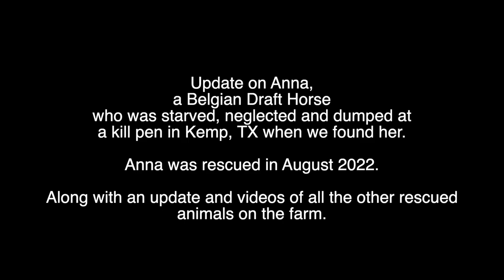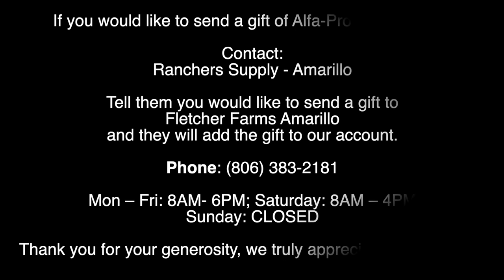Belgian Draft Horse saved from slaugher living her best life - Update on Anna Ep.48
Episode 48
If you are new to our channel, last year we rescued 6 Belgian Draft Horses from a kill pen here in Texas. Since then, we have also rescued two other horse, one from a kill pen in Tennessee and another from a pen in Kemp, Texas.

Anna was rescued from the kill pen in Kemp, TX  and was in the worst condition out of all the horse we rescued. Everyone was underweight but Anna was starved. She arrived at our farm skin and bones and completely defeated. However, with love, care, attention, amazing veterinarians and farrier we have Anna back up to a healthy weight with everything a horse would need.  This is an update on Anna along with her integration into the herd.  Also, included is footage from around the farm and everything we have been up to!

We have farm fresh goat milk soap available for purchase (All profits from goat milk soap sales go directly to feeding all our rescued animals.)

All our soaps are handmade in small batches using the cold process method. 100% Saponified & Super-Fatted. Free from dyes, detergents, synthetic fragrances and parabens. Made from high quality, natural plant based oils. Hydration for your skin sourced by nature! Our soaps are never overpowering with fragrance, just a hint of therapeutic grade essential oil leaving you feeling refreshed and clean.

Thank you to everyone that has sent us gifts of Alfa Pro, we truly appreciate your support and can't thank you enough!

We have had questions asking if we have an Amazon wish list to help with supplies for the horses. Unfortunately, we do not have a wish list because we purchase all our horse supplies from local feed stores here in Amarillo.

Ranchers Supply and HF&C have offered to help us with anyone wanting to send a gift of Alfa-Pro to the horses. When you call, tell them you are sending a gift to Fletcher Farms Amarillo and they will add the gifts to our account. Alfa Pro is $17.50 per 50lb. bag plus tax at Rancher Supply and $18.25 per bag at HF&C. WE go through about 2-1/2 bags per day to feed all the 8 horses. We also purchase hay and alfalfa from Ranchers Supply which is used to feed the horses and donkeys.

Thank you to all of our subscribers and followers for your support, for your kindness and generosity! We are grateful for everything and don't know what we would do without your support!

Ranchers Supply
8048 River Road Amarillo, Texas 79108

Monday-Friday 8am-6pm
Saturday 8am-4pm
Sunday Closed

Mon – Fri: 8AM- 6PM (Central Time)
Saturday: 8AM – 3PM
Sunday: CLOSED

Thank you to Ranchers Supply and HF&C Amarillo for your continued support in helping all of our animals!